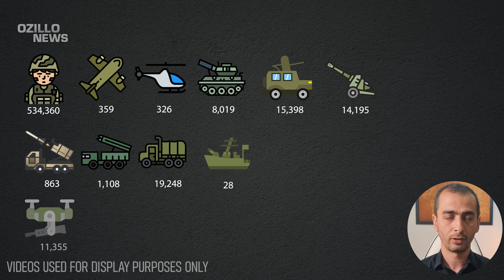40 MINUTES AGO! Russia's Biggest Loss! Putin has reached the end of the road!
The Russian army is losing more and more troops and equipment in the occupied Ukrainian territory every day!
Those who want Russia to suffer more losses can help Ukraine by liking the video!
Ukraine's operational successes in recent days have greatly increased Russian losses.